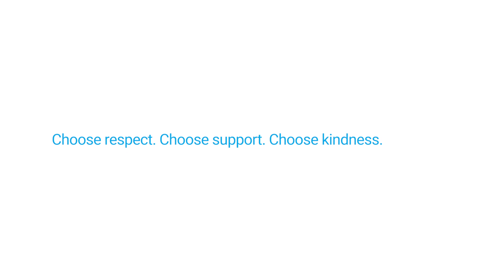BTS 💜 show the power of love and kindness | UNICEF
School is often the place where many of us meet our best friends. Yet, with 1 in 3 students aged 13-15 experiencing bullying, for many young people school can be tough. That’s why BTS are calling on young people to brighten someone’s day with kindness, as part of UNICEF’s campaign to ENDviolence in and around schools. Join us! Leave a kind note for someone, either in real life or on the internet, and share it for others to see. By choosing respect, support and kindness, we can make our communities safe and supportive.